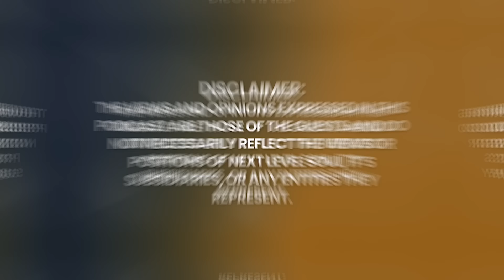BASHAR'S SPEAKS: This Will Be The CATALYST for a GLOBAL SPIRITUAL AWAKENING! | Darryl Anka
On today's episode, we welcome back a familiar and cherished voice to the show, Darryl Anka. A man whose unique journey has intertwined with cosmic consciousness, bringing forth the wisdom of Bashar, a multidimensional being who speaks of future probabilities, parallel realities, and the boundless potential of the human spirit. Darryl Anka has been a guide, a channel, and a bridge to the unknown, sharing insights that challenge our perceptions of reality and invite us to expand our awareness.

In this profound conversation, Darryl dives deep into the current state of our world, the splitting of realities, and the ever-accelerating pace of technological advancements. We find ourselves in a time where the lines between technology and spirituality blur, where artificial intelligence isn't just a tool but a reflection of our collective consciousness. As Darryl shares Bashar's perspectives, we are reminded that our technological progress is not separate from our spiritual evolution; rather, it is a mirror reflecting the shifts that have already occurred within our consciousness.

"Your technological progress mirrors the changes that have already existed in your consciousness," Darryl explains. This insight is a reminder that our outer world is a reflection of our inner state. The rapid developments in AI and virtual realities are not merely advancements in science; they are markers of a deeper understanding that consciousness itself is the foundation of all reality.

As we explore the idea of parallel realities, Darryl elaborates on a fascinating concept: the "splitting prism." He describes how different versions of Earth coexist, each shaped by the collective vibrations of those who inhabit them. In a world where divisions seem to grow ever wider, this idea offers a new perspective. It's not just about differing opinions or beliefs; it's about entirely different realities taking form. "Eventually, you will no longer be close enough to the other reality to be able to see them anymore," Darryl notes, highlighting the profound impact of our choices and the vibrations we align with.

Please enjoy my conversation with Darryl Anka.